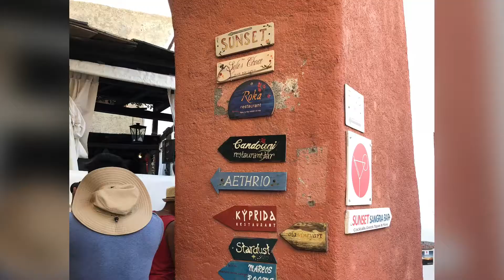Almirante Family Vacation - Greece July 24, 2018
Santorini Day 2 - Fira, Akrotiri, Emporeio, Kamari, Nisos Thira, Oia